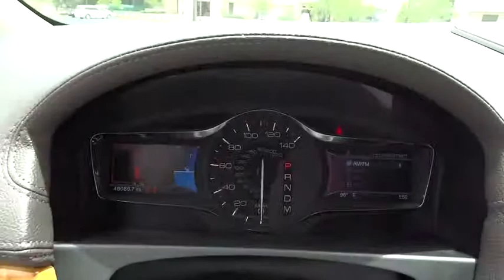2012 Lincoln MKX Morrow, Atlanta, Stockbridge, McDonough, Newnan, GA G5669A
2012 Lincoln MKX

6790 Mt. Zion Blvd

Win a steal on this 2012 Lincoln MKX before someone else snatches it. Comfortable yet agile, its tried-and-true Automatic transmission and its dependable Gas V6 3.7L/227 engine have lots of personality for an inexpensive price. It's loaded with the following options: 1st row solar tinted glass, SecuriCode body-color keypad, Body color pwr heated mirrors -inc: memory, driver-side electrochromic, integrated blind spot mirrors, puddle lamps *Blind spot mirrors not included when equipped w/BLIS*, Carbon fiber/aluminum woven interior appliques, 2-speed rear wiper w/washer, 17 spare tire, Pwr 4-wheel disc brakes, 3.16 Axle Ratio, EasyFold second row remote seat release, MyLincoln touch -inc: (2) driver configurable 4.2 LCD displays in instrument cluster, 8 color LCD touch screen in center stack. You've done your research, so stop by Allan Vigil Ford at 6790 Mount Zion Boulevard, Morrow, GA 30260 today to drive home in your new car!